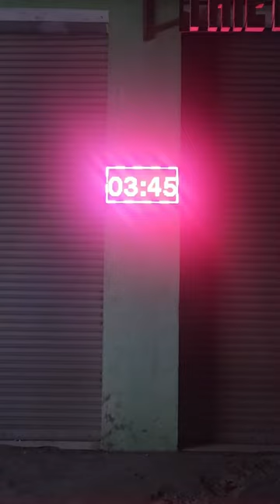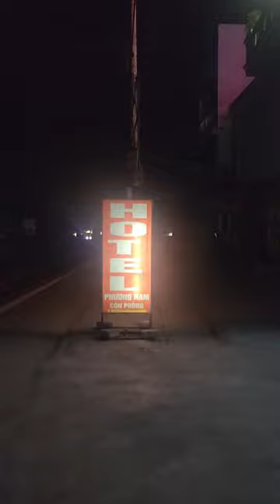Hành trình săn tiền cổ Quảng trị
Định giá mọi loại tiền 💸

© Bản quyền thuộc về Hùng Bá Vua Tiền Tệ
© Copyright by Hùng Bá Vua Tiền Tệ ☞ Do not Reup